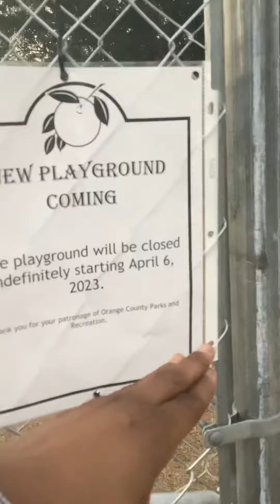Ask the OG Prison Wife Daily Life Vlog / In Tears🥲 / They Are Closing One Of My Favorite Parks